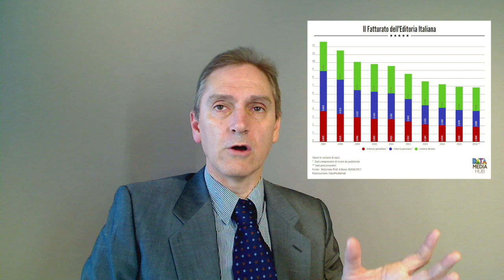Convegno Torino 2017/05/19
Registrazione del mio intervento in video al convegno di Torino. I commenti sono disattivati per colpa dei soliti imbecilli che si sentono in obbligo di guastare la conversazione a tutti gli altri.